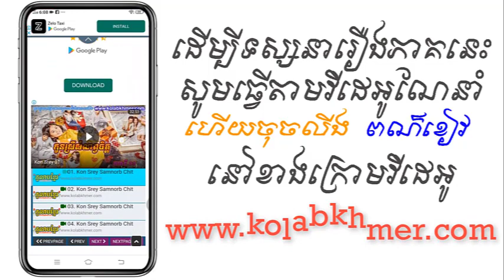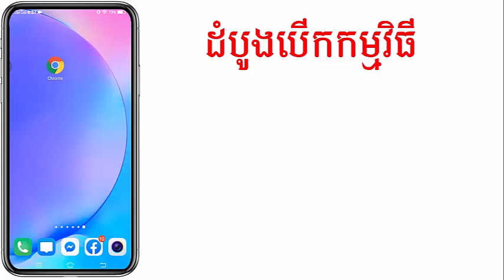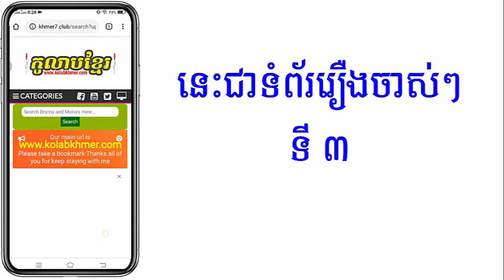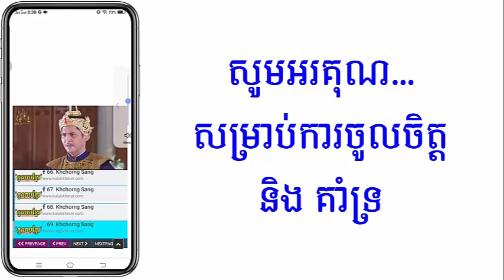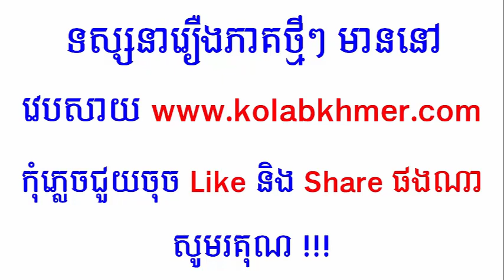(ភូមិខ្មែរ-Phumikhmer) Komhoeng Phleng Prey កំហឹងភ្លើងព្រៃ